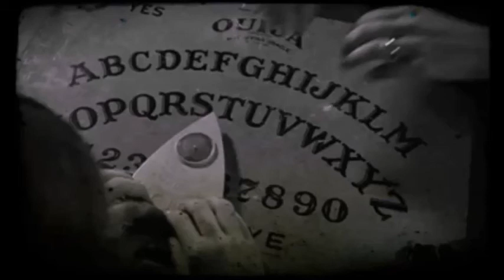4 Creepy True Ouija Board Stories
4 accounts of true and creepy times playing with a Ouija Board went wrong.

This video is a re-upload with the new channel branding